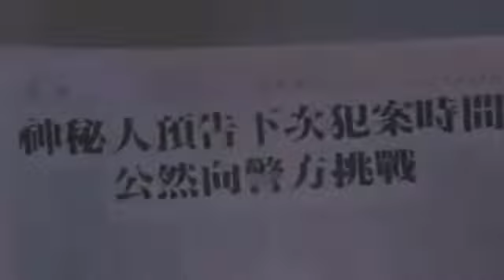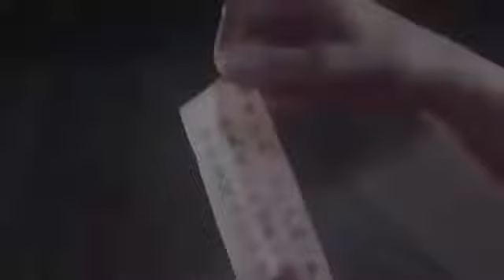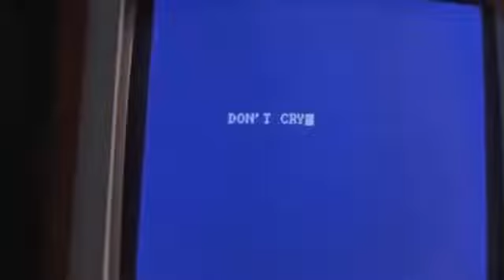រឿងចិននិយាយខ្មែរ២០២០ កំពូលវីរនារីទាំង3 Chinese Movie Speak Khmer 2020